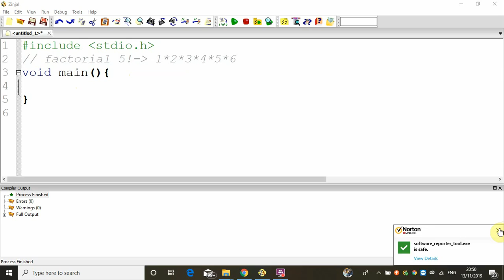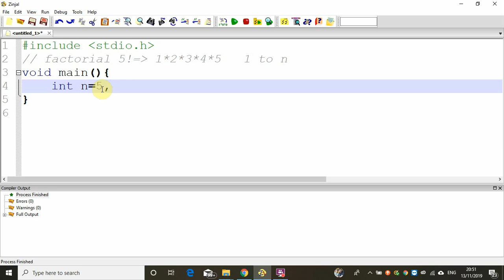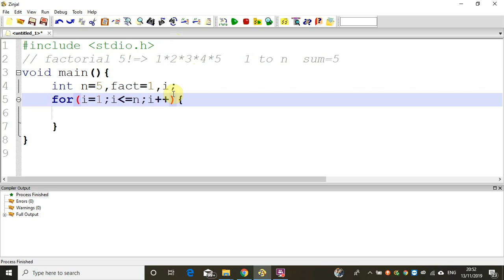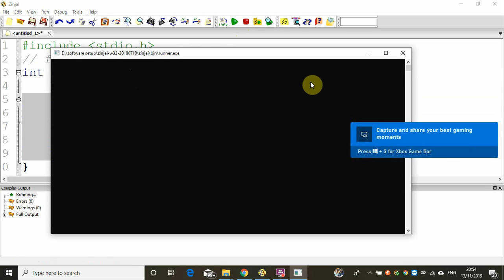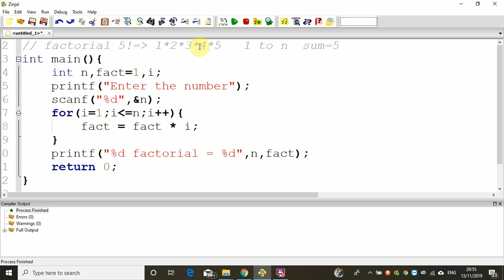factorial of a number c malayalam tutorial video 58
This video explains how to find factorial of a number with c in malayalam language.

c പ്രോഗ്രാമിങ് വീഡിയോ പരമ്പരയിലെ മറ്റൊരു വീഡിയോയിലേക്ക് സ്വാഗതം. ഈ വിഡിയോയിൽ ഒരു സംഖ്യയുടെ factorial കണ്ടുപിടിക്കാനുള്ള ഒരു പ്രോഗ്രാം ആണ് നമ്മൾ പഠിക്കുന്നത്.